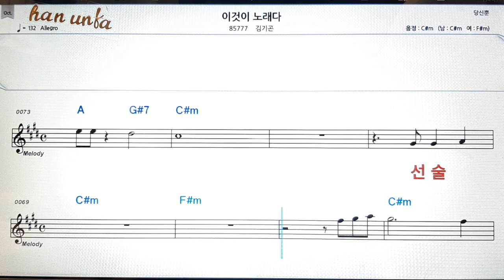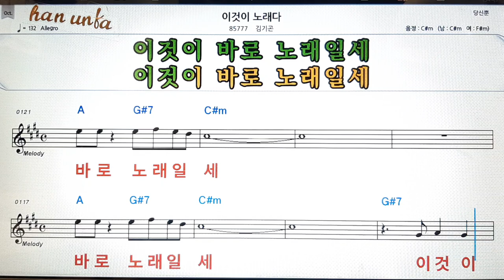이것이 노래다/김기곤👍노래 반주, 코드 악보,가라오케💋Karaoke*Sheet Music*Chord*MR